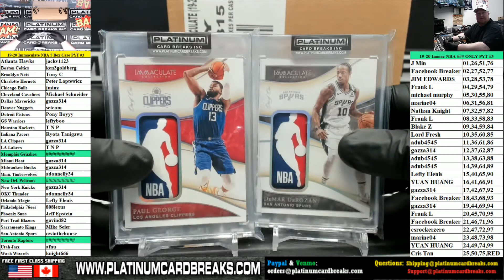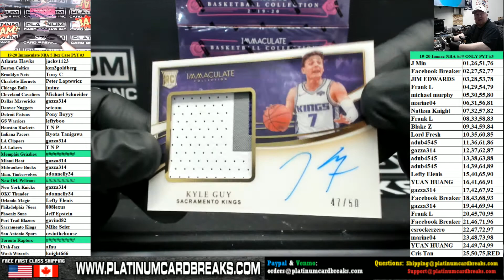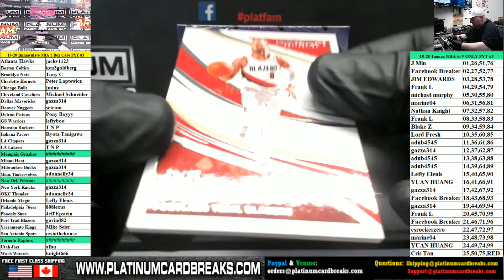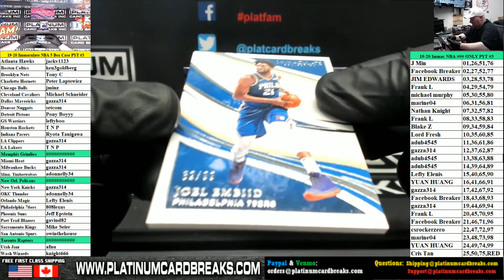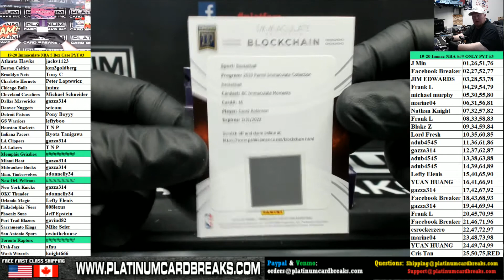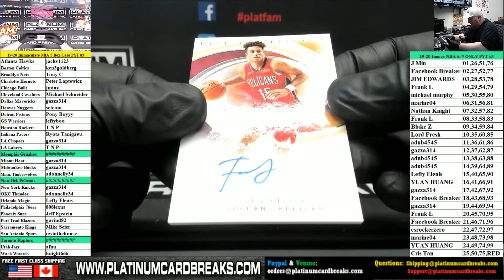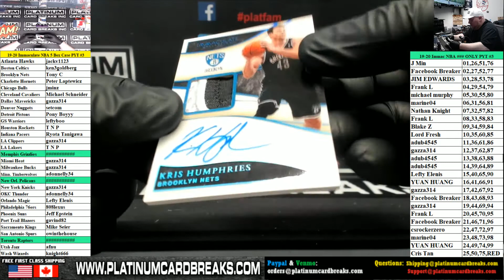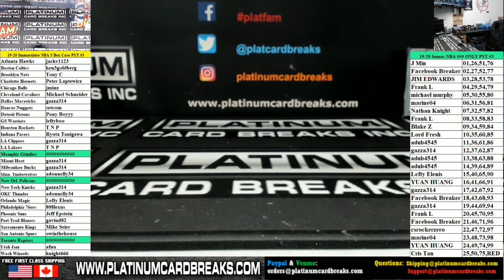2019-20 Panini Immaculate Basketball 5 Box Case PYT #3